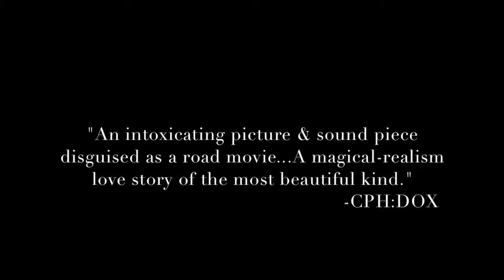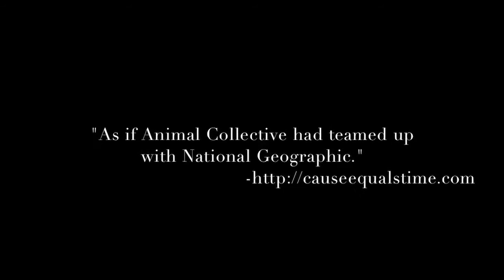Esperando el Tsunami (Official Trailer)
Esperando el Tsunami is a film by Vincent Moon and Lulacruza. A sonic journey through Colombia on the footsteps of Lulacruza.

"An intoxicating picture & sound piece disguised as a road movie... A magical-realism love story of the most beautiful kind" CPH:DOX